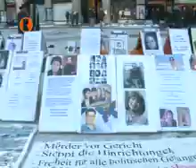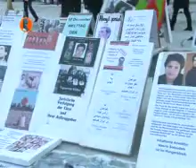اکسیون روز حقوق بشر-کلن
جمعیت دفاع از زندانیان سیاسی ایران -کلن